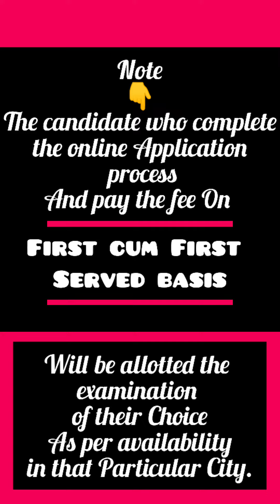Ctet 2022 Notification Exam Date Dec 2022 to Jan 2023